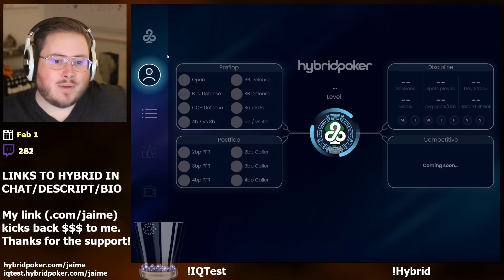BUCKLE IN FOR SOME BOUNTY ACTION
$320 Super Sunday Knockout highlights on PartyPoker

Pokerstaples Accounts:
Team PartyPoker